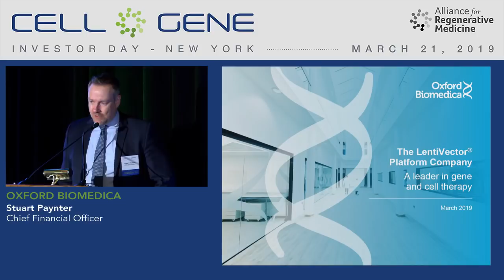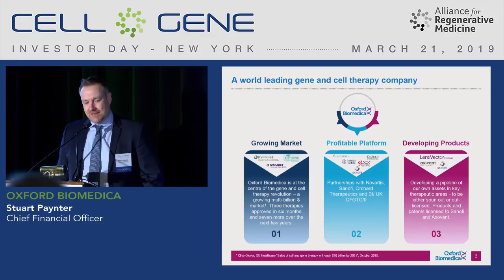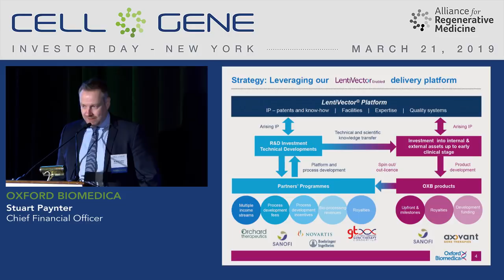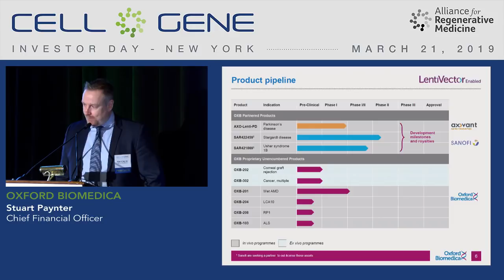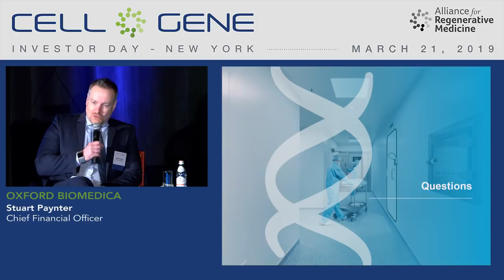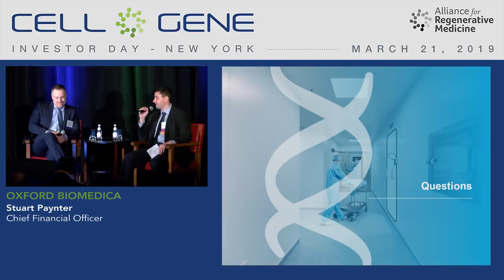Oxford Biomedica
Stuart Paynter, Chief Financial Officer
Oxford, UK
(LSE: OXB)